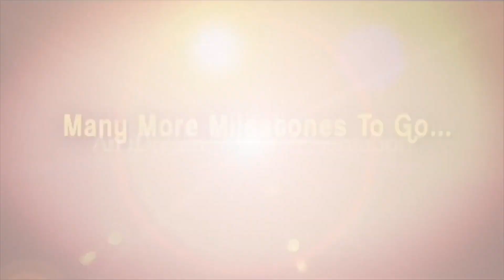King Of Kotha Team FUNNY Interview | Dulquer Salmaan | Aishwarya Lekshmi | iDream Karimnagar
King Of Kotha Team FUNNY Interview | Dulquer Salmaan | Aishwarya Lekshmi

iDream Karimnagar is a 24/7 LIVE news channel on the digital platform, with exclusive news, breaking news,political analysis, exclusive interviews, entertainment news, press meets, close encounters,live updates and discussions are just a click away.